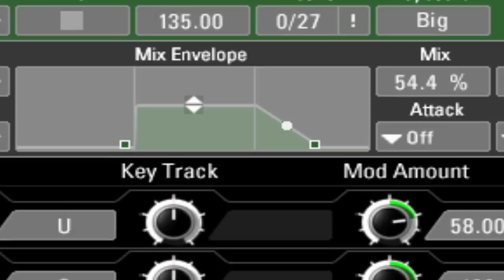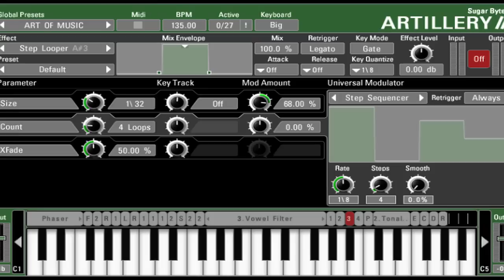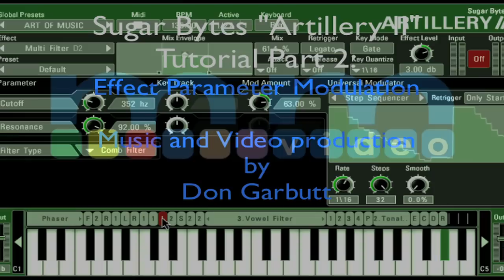Sugar Bytes Artillery II Tutorial Part 2: Parameter Modulation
This plugin has great MIDI interactivity, with MIDI keyboard and controllers manipulating the sound. Professor Garbutt takes us inside the various processors and modulators, with great audio examples.